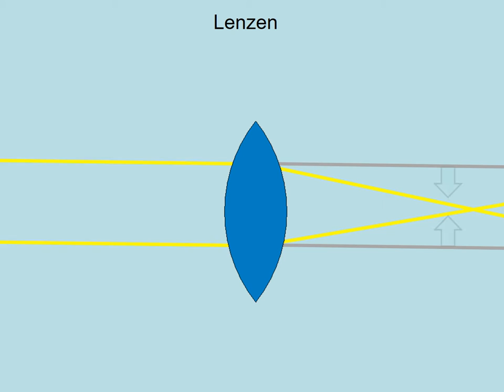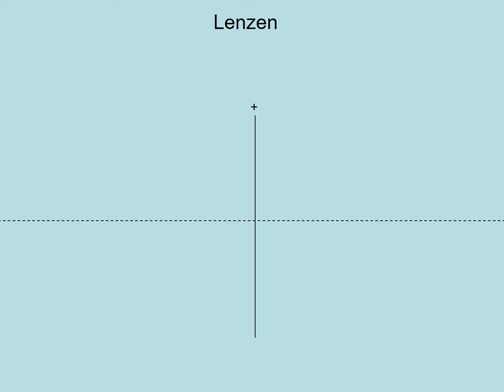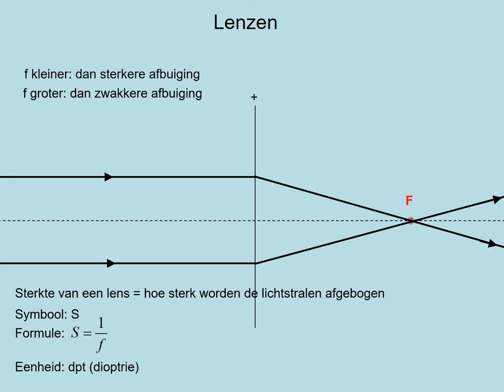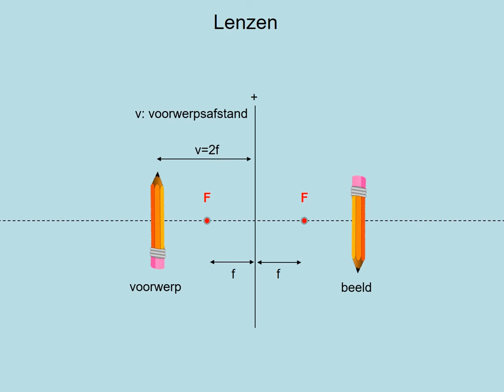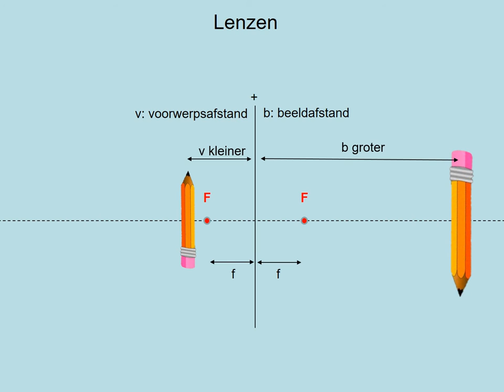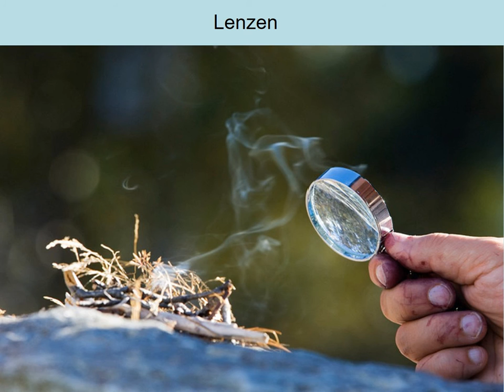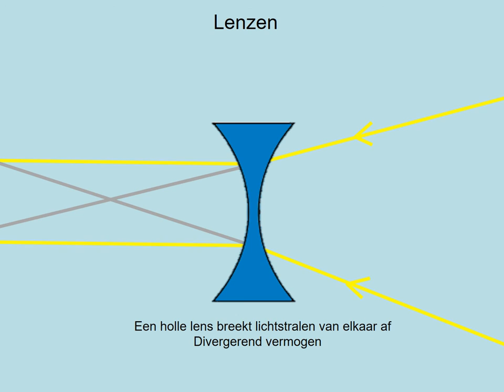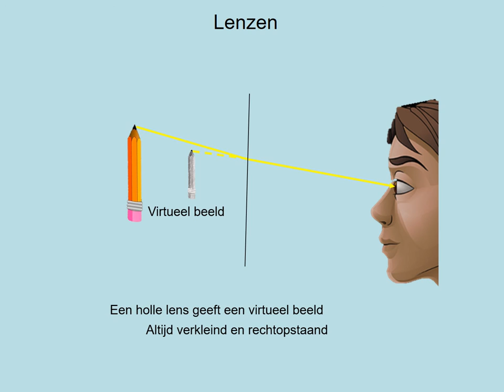Lenzen en lichtstralen